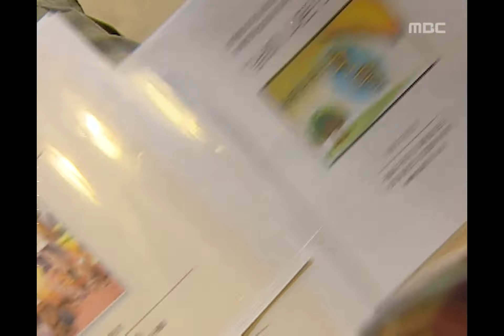The Secret Lover, 07회, EP07, #07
The Secret Lover(비밀남녀), 07회, EP07, 2005/09/19, MBC TV, Republic of Korea

준우를 만나러간 영지